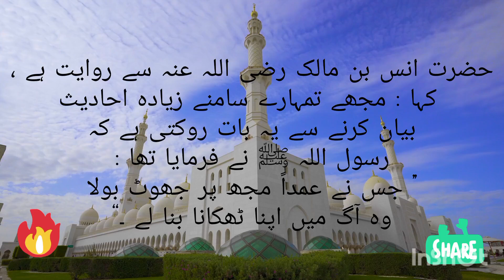shahi muslim hadees#3